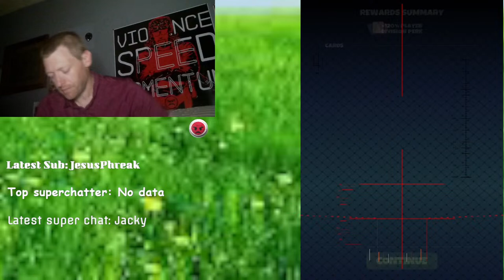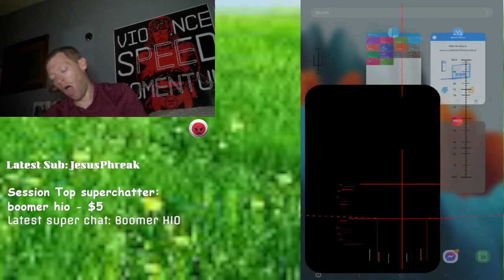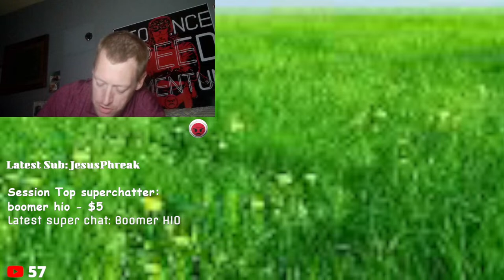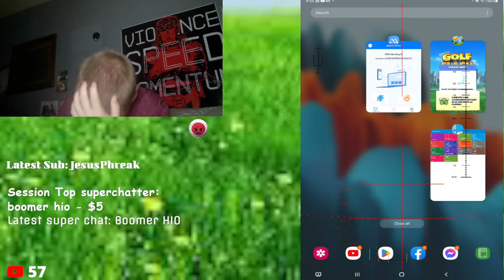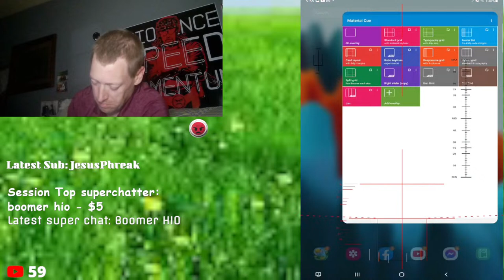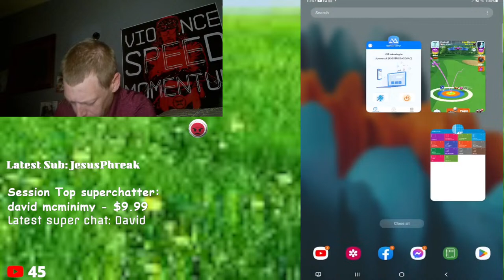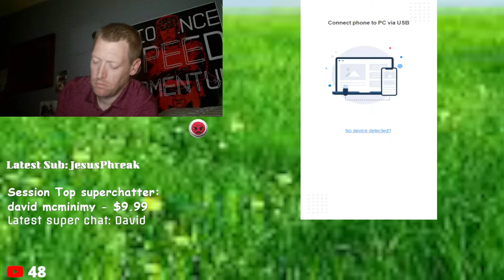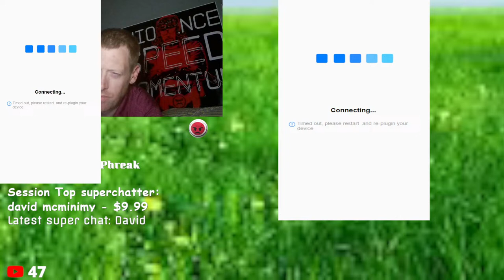Golf Clash Live Stream